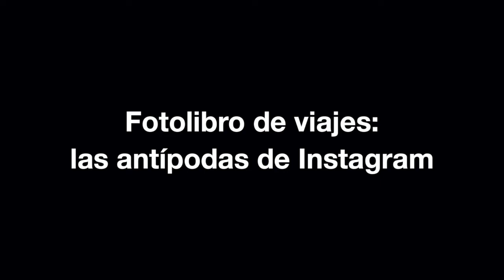Turner en la FLM. Fotolibro de viajes: las antípodas de Instagram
Celebramos nuestros 50 años en la Feria del Libro de Madrid con diferentes conversaciones. En esta ocasión charlamos sobre el Fotolibro de viajes: las antípodas de Instagram, con Ana Amado, Andrés Patiño y Adrian Tyler. Modera: Laura Estévez.